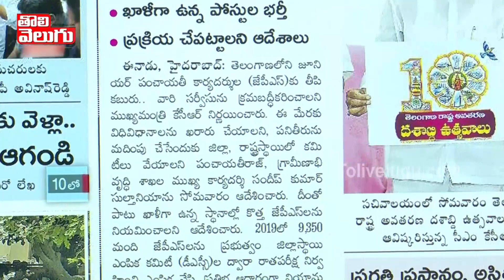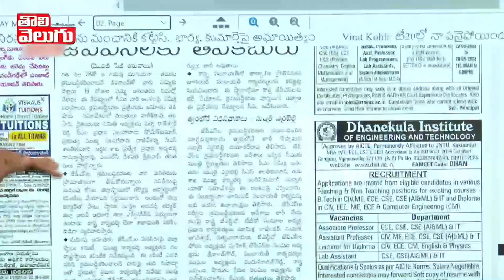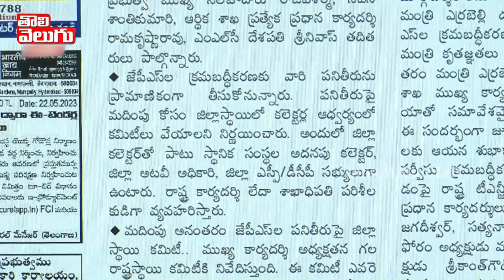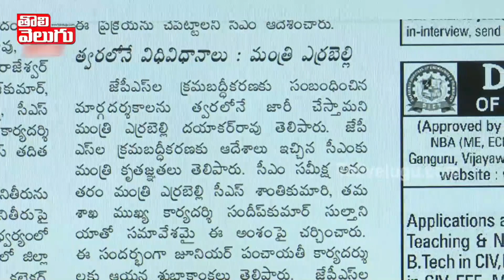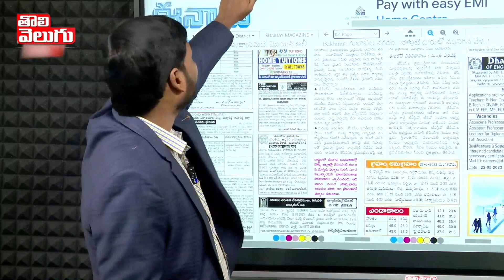తలొగ్గిన ప్రభుత్వం..! ఐక్యతతో విజయం సాధించిన పంచాయితీ సెక్రెటరీలు..! | KCR On JPS Regularisation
తలొగ్గిన ప్రభుత్వం..! ఐక్యతతో విజయం సాధించిన పంచాయితీ సెక్రెటరీలు..! | KCR On JPS Regularisation | Tolivelugu TV